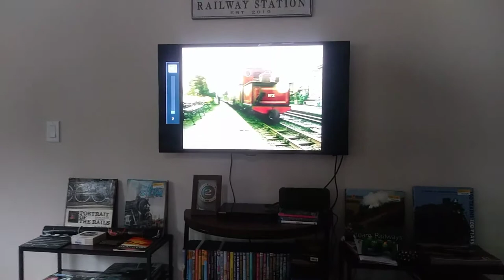1988 Ffestiniog Railway Prince Steam Engine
Prince pulls 50 ton trains up the line. Speeds at 10 and 11 miles per hour.